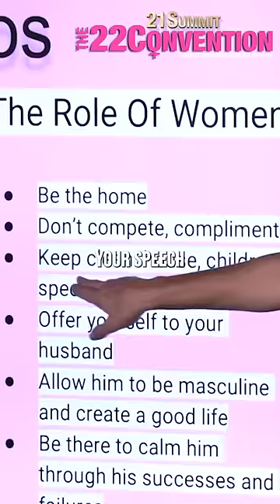Jennifer Moleski on the ONLY ROLE FOR WOMEN in a relationship... MAKE WOMEN GREAT AGAIN!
My new book just dropped "The 10 Laws of the Alpha Male" and for a limited time it’s 100% FREE to download.

Grab your copy now, guaranteed to transform you into an apex alpha male in 30 days or less.

Download 21 University for free, the world's top mansplaining school for men

2) Like this video.
3) Comment to feed the algorithm.
4) Share on your social.